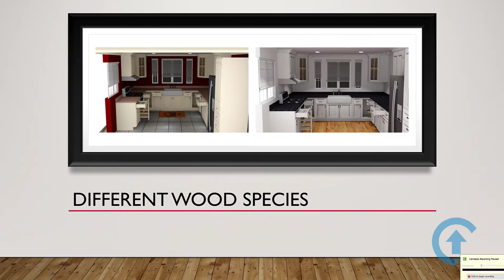Pro100 Kitchen Design Software - Gallery of Beautiful Kitchens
Inspiration for your kitchen design? Check out our gallery of beautiful kitchens designed with Pro100 kitchen design software. From traditional to modern, we have a wide range of styles to choose from. Plus, our software makes it easy to create your own unique kitchen design.